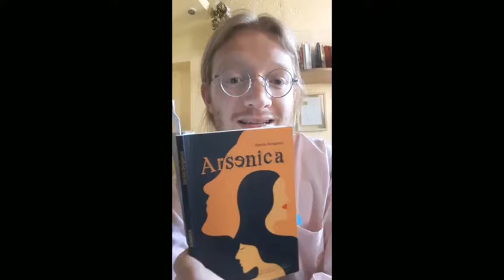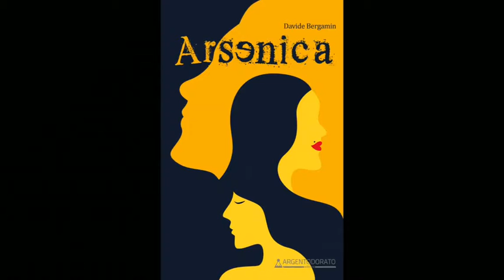Arsenica. Davide Bergamin.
Poesia. L'arte che più di ogni altra ha cambiato il mondo 🌎
@zambongiulio direttore editoriale della collana di poesia di @argentodorato_editore legge per noi Davide Bergamin, dalla raccolta 'Arsenica'.